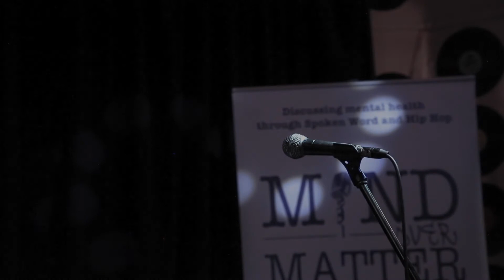Nate The Lyricist - Threedom Writer [Open Mic @ MoM: 2nd Birthday]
Mind Over Matter is an independent project which aims to break down stigma attached to mental health and widen the conversation by discussing it through Hip Hop and Spoken Word Poetry. We host spirited, powerful events showcasing the best of up and coming talent as well as established artists from the worlds of Spoken Word and Hip Hop, for us to come together and discuss the difficult realities of mental health.

Poetry Prescribed [Our Partner]

Poetry Prescribed deliver therapeutic workshops promoting poetry as a self healing tool, and an effective way to manage mental health and wellbeing. Poetry has the ability to inspire thought, expression and creativity. We believe that through poetry we can connect to self, others, and our communities.